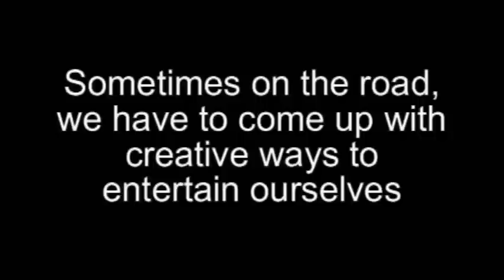Omaha Lancer Lip Sync-Dance Contest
As a break from the normal routine of our many road trips, we decided to have the boys compete in a little lip sync/dance contest. After the long drive up to Fargo, the team performed for each other at the hotel. Highlights or lowlights? You make the call :-)